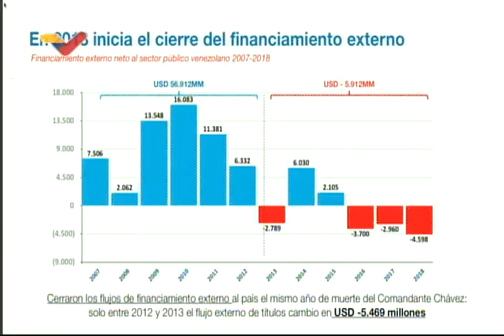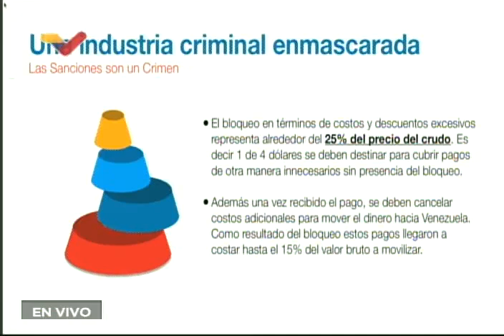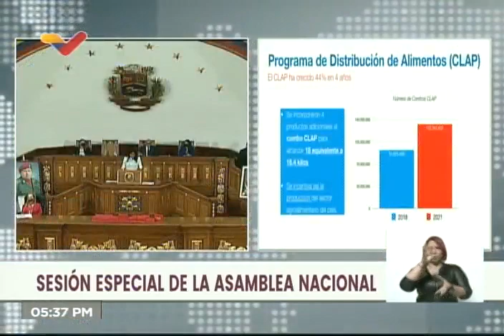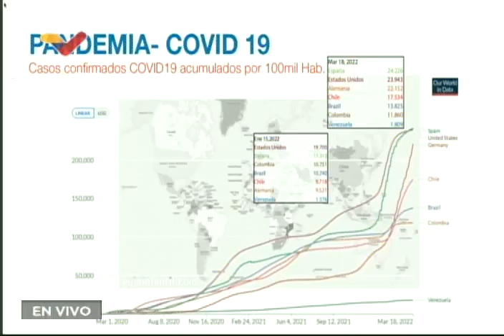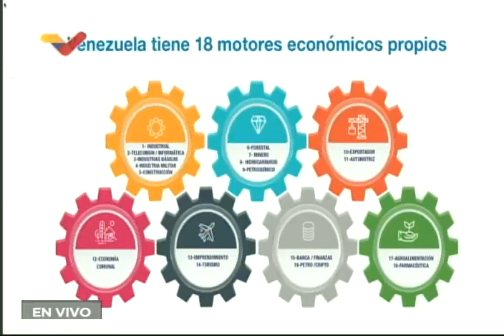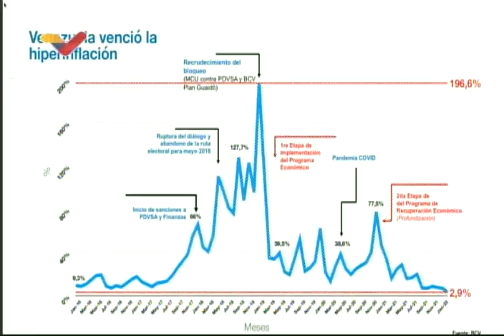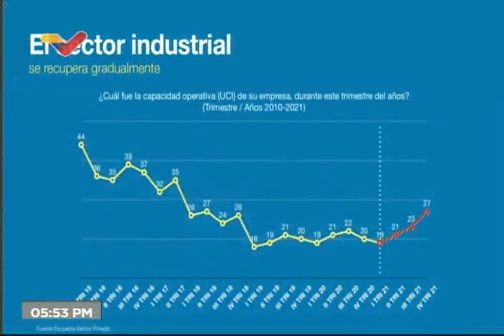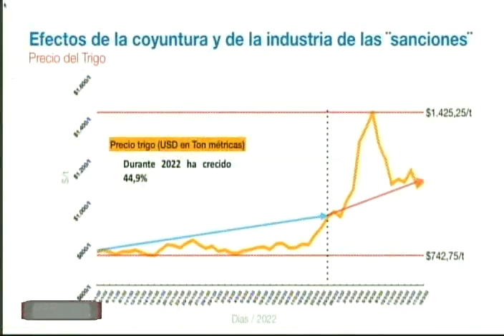Delcy Rodríguez, discurso ante Asamblea Nacional tras presentar Memoria y Cuenta de ministros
La Vicepresidenta de Venezuela, Delcy Rodríguez, ofrece este 22 de marzo de 2022 su discurso y derecho de palabra por la memoria y cuenta de las y los ministros del Poder Ejecutivo venezolano.

USDT o Bitcoin (BEP20): 0xef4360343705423a24119205eeb1de2a10fd23f4

USDT (TRC20): TQJB86JZjF5Kt1C7f322aax4iyD6x65UcV

Petros: PFfDUW3cj1WD7cUPYg9MK2EtgG5nUgVzuc